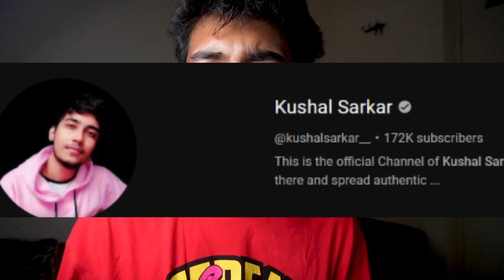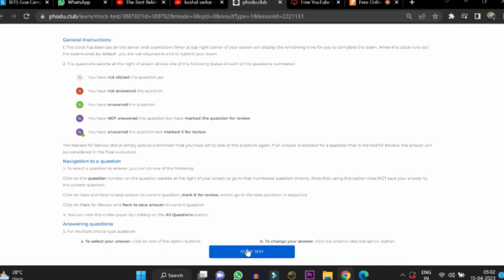BITSAT 2024 *BAAP* Strategy (BITS Pilani🔥)| Best Books, Resources and TEST Series🥵 | Kushal Sarkar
BITSAT Last One MONTH *BAAP* Strategy | Best Books, Resources and TEST Series | Kushal Sarkar

then click on Know More

In this video, I will be sharing my last one month strategy for BITSAT preparation, which is tailored to help you maximize your score in the exam.

As someone who has been through the BITSAT experience, I understand the challenges and the expectations that come with it. That's why I have curated this strategy based on my own experience and expertise, to help you prepare effectively in the last crucial month before the exam.

phodu club review

From covering essential topics to solving mock tests and previous year papers, I will be guiding you through the most effective strategies that will help you stay focused, confident and improve your chances of success in the BITSAT.

Whether you are a first-time aspirant or someone who wants to improve their score from the previous attempt, this video is perfect for you. So, join me on this journey and let's ace the BITSAT exam together!

BITS Goa, BITS Pilani, BITS Hydrabad

00:00 Welcome!
01:00 Fucked up JEE
02:30 The Most Important Book
03:06 Short Notes
03:54 Exemplar
05:15 Book for Maths??
05:42 Best Resource For BITSAT
06:35 Arihant BITSAT Guide
06:58 THIS IS NOT ENOUGH
07:34 THE MOST IMPORTANT WEAPON
08:20 BEST TEST SERIES FOR BITSAT